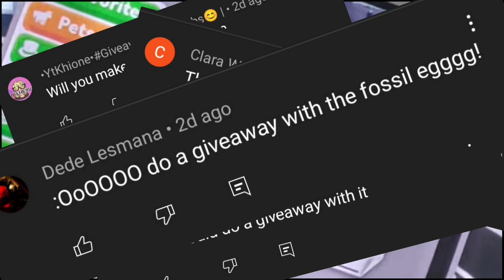my Random Giveaway 03 🐏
🐏Follow me on Roblox to join my game when i am playing

🐏 Comment if you would like to take up my offer!

🐑 Join me in adopt me if you wish to do this trade
😎👉Joins are always on for followers👈😉

🐏 I am overpaying on *purpose*, because i wish to give my subscribers and followers a good deal
😎👉Whoever trade me first takes the deal👈😉

🐑 If you need fly and ride potions to make your pets flyable and rideable, i will be able to add the potions in too